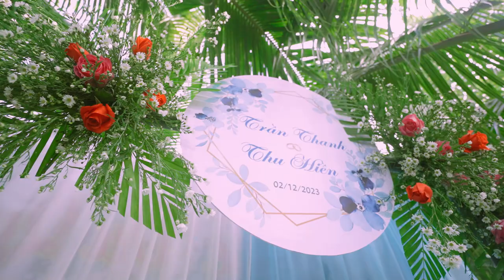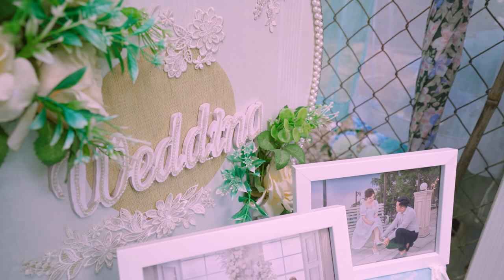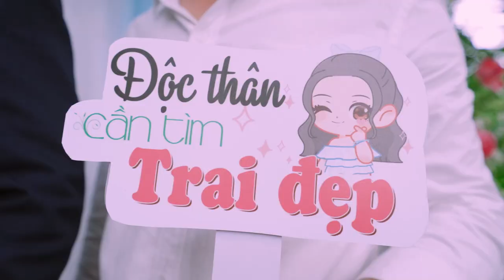LỄ TÂN HÔN | TRẦN THANH - THU HIỀN | 03.12.2023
KIM WEDDING HOUSE
CHỤP ẢNH - QUAY PHIM CƯỚI - SỰ KIỆN - LIVE STREAM